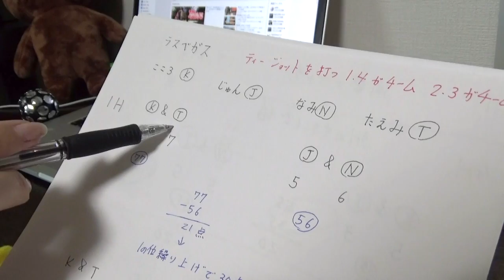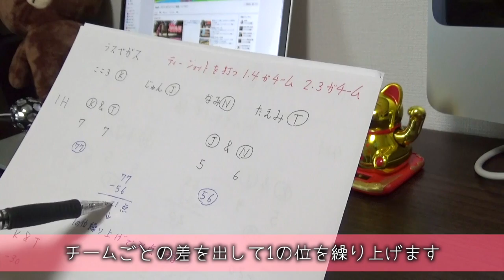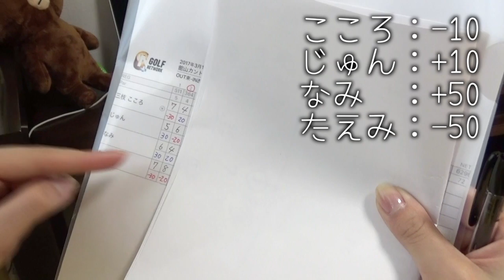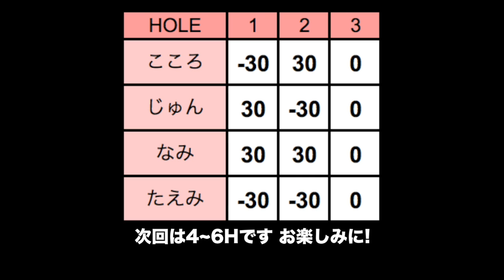女子4人でゴルフ ラスベガスルールで勝負！【館山カントリークラブ東コース H1-3】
初めてのゴルフ女子4人で館山カントリークラブを
東コース→西コースをレギュラーティーで周ります。

今回はせっかくの女子4人でしたので、
何か対決をしようということで
ラスベガスで対決することになりました。

館山カントリーは高麗グリーンでヤシの木が生えていてまるで
リゾートみたいな雰囲気でした。
一年中グリーンが凍ることもなく温暖な気候です！

♣本日のゴルフ場: 館山カントリークラブ